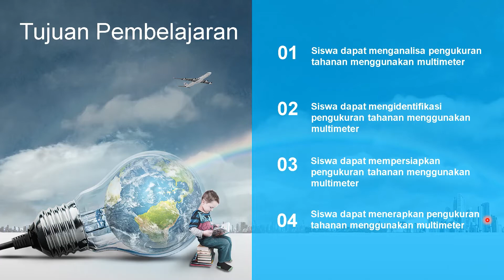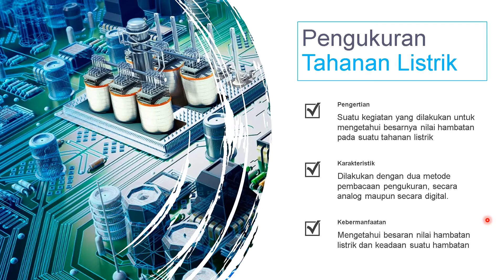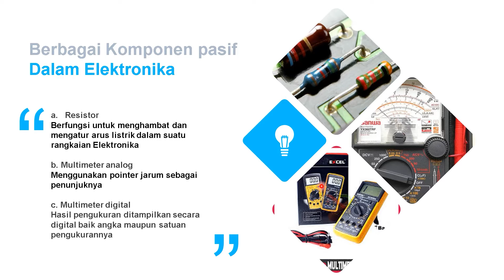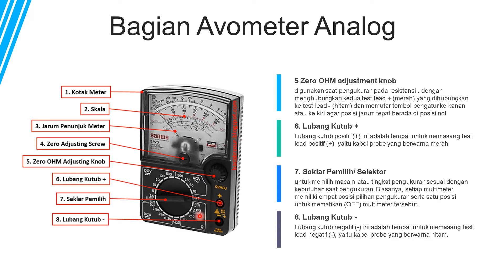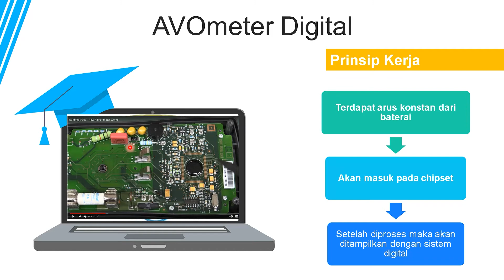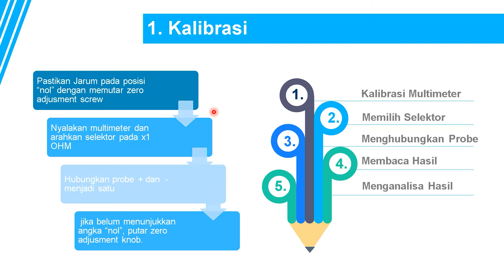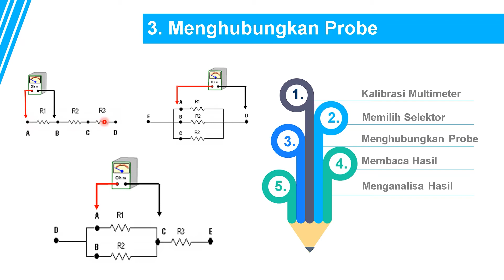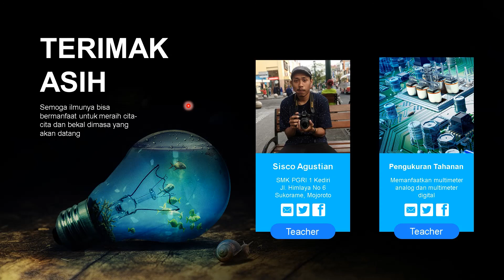X - TITL - DLE - Pengukuran Tahanan listrik